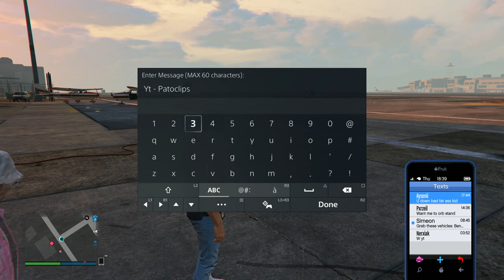I joined the best crew in PS5! -OPPY-